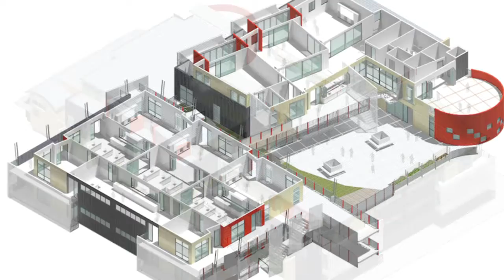St Augustine's College (男子學校)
地區：　    雪梨Sydney, 新南威爾斯New South Wales
學校地址：Federal Parade, Brookvale, NSW 2100 Australia